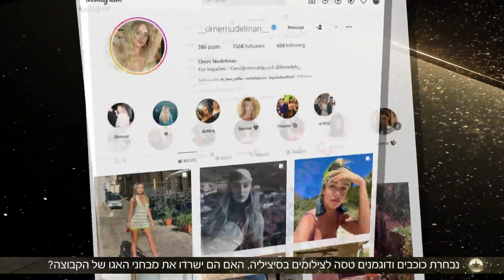עומר יעל עדן וברק בצילומי פרסומת לרנואר בסיציליה OMER, YAEL, EDEN & BARAK - Guy pines show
OMER NUDELMAN, YAEL SHELBIA, EDEN FINES & BARAK SHAMIR - ITM Models management